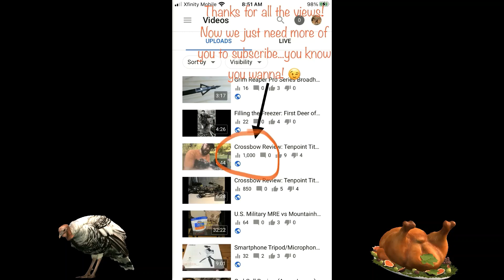Happy Thanksgiving From BadBlood Outdoors!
We just wanted to wish you all a Happy Thanksgiving!